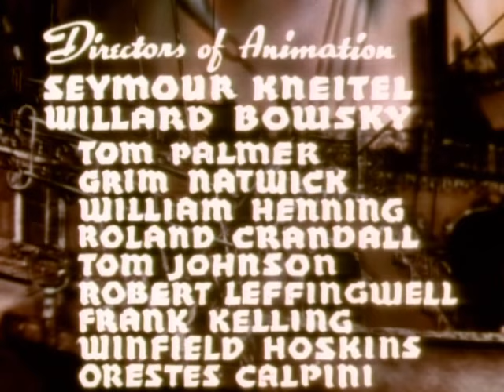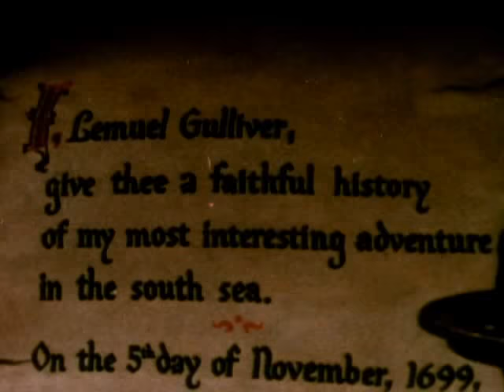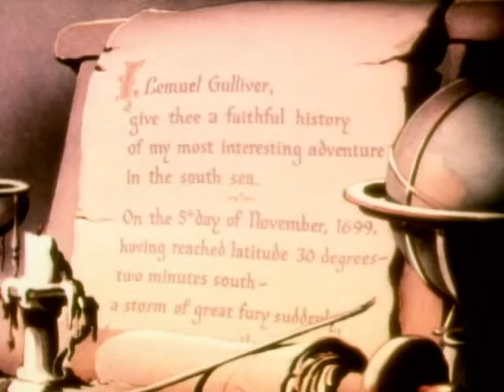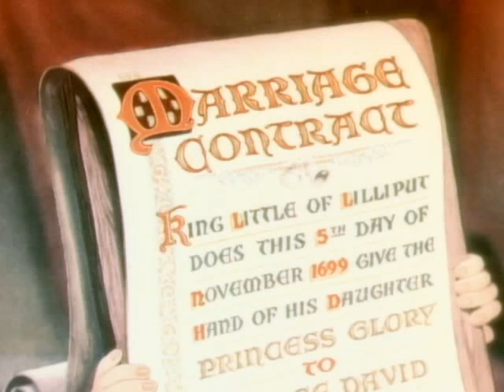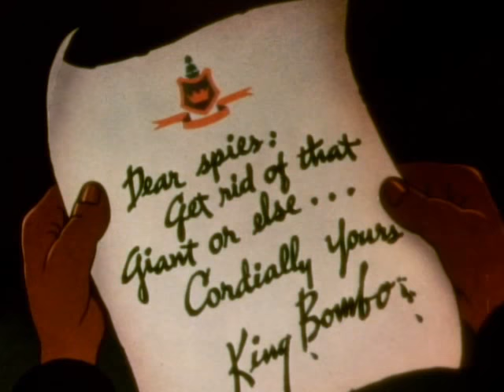Gulliver's Travels (1939) - With Dana Hersey Introduction | Full Movie | Lanny Ross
Original TFD Introduction by Dana Hersey. In 1939 the brilliant animation team of Max and Dave Fleischer took a break from "Popeye" and "Betty Boop" cartoons to tackle Gulliver's adventures in Lilliput. Two years earlier, Disney's classic "Snow White and the Seven Dwarfs" raised the bar for all animated features to follow, but Fleischer Studios was up to the challenge. The result is a gorgeous 76-minute feature (the first animated feature from an American studio other than Disney), which earned an Oscar nomination for Victor Young's score, and another for the songwriting team of Ralph Rainger and Leo Robin.

STARRING:
Jessica Dragonette, Lanny Ross
DIRECTED BY:
Dave Fleischer
GENRE:
Family